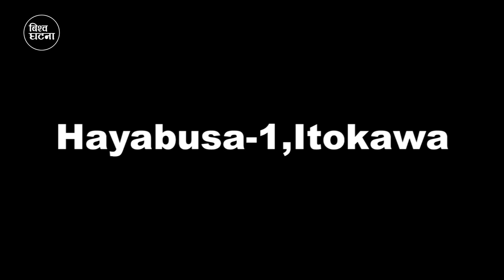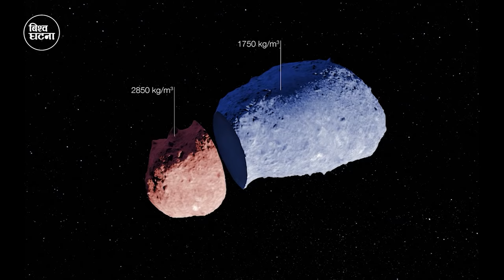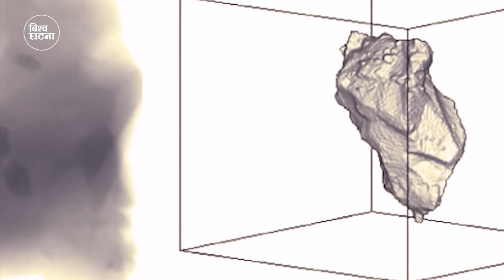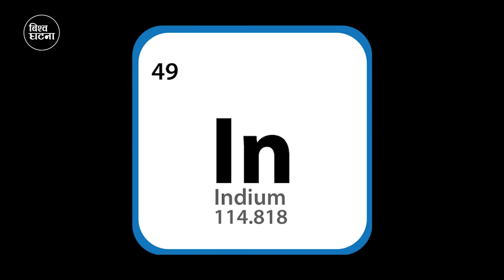क्षुद्रग्रहमा जीवन भएकाे प्रमाण ? | Life materials found on asteroid Itokawa | Hayabusa-1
Our Next youtube channel :
Life materials found on asteroid Itokawa
Asteroids are primordial rocky bodies left over from the formation of the solar system billions of years ago. Some asteroids are rich in carbon, a key building block of life as we know it, and this makes them a prime target for finding clues as to how life first originated on Earth. Now, for the first time, other organic materials essential for life have been found on the surface of an asteroid. These findings, published by scientists at Royal Holloway, University of London, prove that organic materials necessary for life exist on more types of asteroids than previously thought, and are likely common throughout the solar system.
The new research was published in peer-reviewed Scientific Reports on March 4, 2021.
This exciting discovery was made by researchers studying a grain sample from asteroid 25143 Itokawa in the inner solar system, which was visited by Japan’s Hayabusa spacecraft in 2005. The spacecraft landed on the asteroid and collected samples of rock and dust from its surface that it returned to Earth in 2010. These samples have been intensely studied by scientists around the world since then.

What’s significant is that the samples showed evidence that the organic material and water had evolved chemically over time in a way similar to what is thought to have occurred on Earth. This indicates that asteroids can evolve in similar ways to planets even though they are much smaller. Like other asteroids, Itokawa has gone through stages of extreme heating, dehydration, and shattering due to impacts from other rocky bodies.